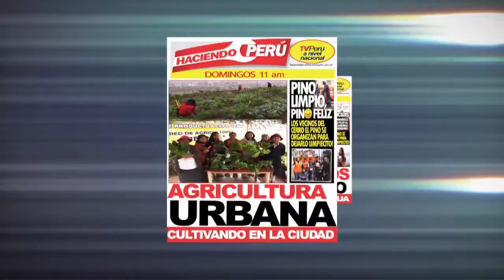Trujillo, el emporium del calzado - parte 2 - Haciendo Perú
Continúa: reportaje  Calzado - Trujillo
Visitamos a Sagal, uno de los mejores talleres de calzado.
Bloque 4